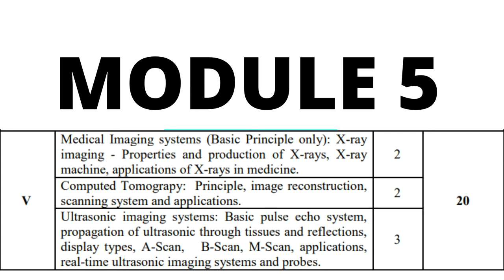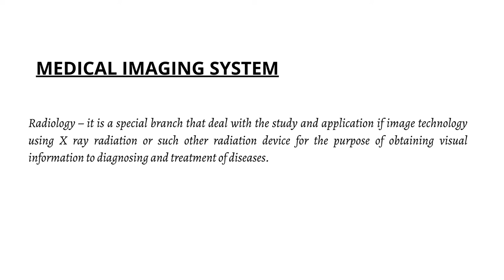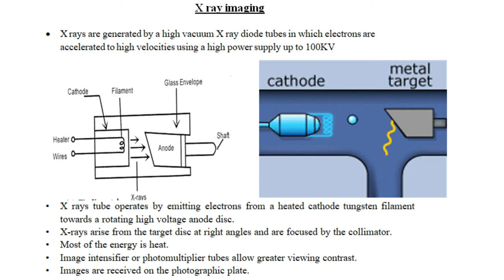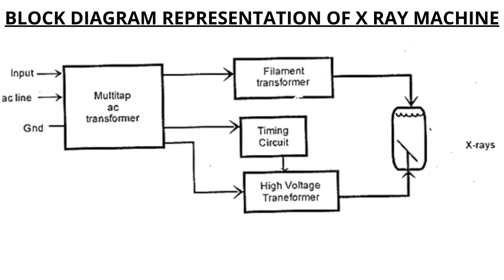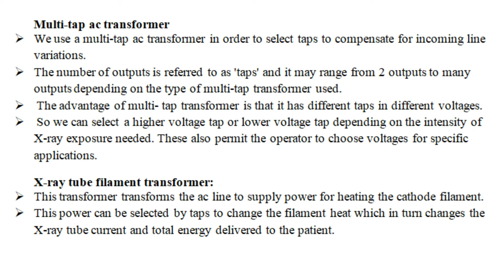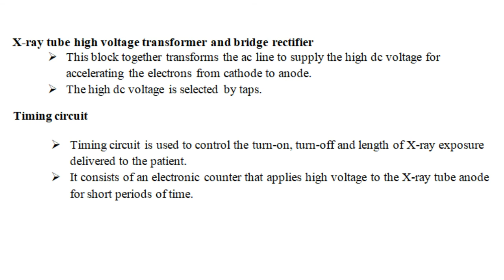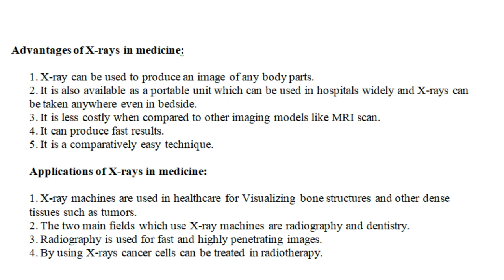KTU BIOMEDICAL ENGINEERING || EC365 || MODULE 5 || LECT 26 || X-Ray Imaging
X-Ray Imaging- Properties and production of X Rays, X-Ray machine, application of X-Rays in medicine